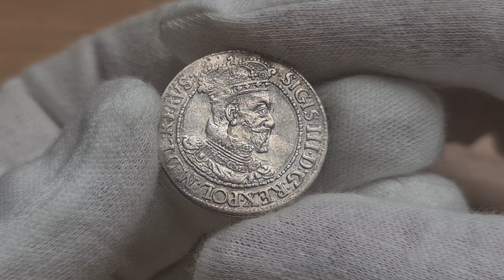Aukcja 17 poz.1236